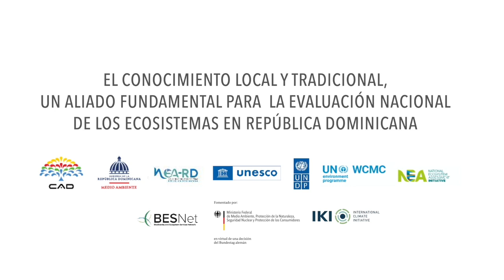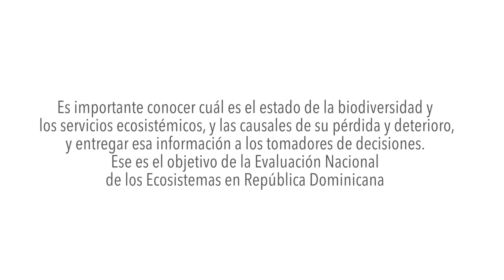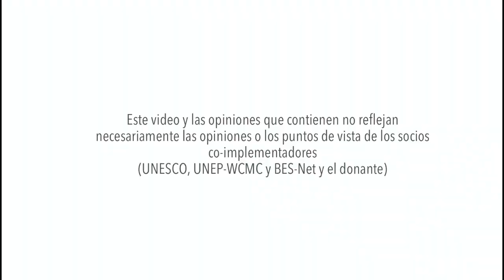Ecosistemas de valles: alimentación y agroforestería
Muchas comunidades locales tienen vínculos históricos con lugares y recursos naturales, múltiples dominios de conocimientos sobre la biodiversidad y la gestión de los ecosistemas.🌱

Proyecto NEA-RD🌳🦜🌊🐟🐡
Evaluación Nacional de los Ecosistemas en República Dominicana.

Sobre NEA-RD
Desarrollando la capacidad para evaluar los ecosistemas nacionales: vinculando la política, la ciencia y la práctica en la República Dominicana (NEA-RD). El proyecto hará una exhaustiva y crítica revisión de los conocimientos existentes sobre los ecosistemas seleccionados, para dar respuestas a preguntas claves formuladas para guiar el proceso de evaluación.